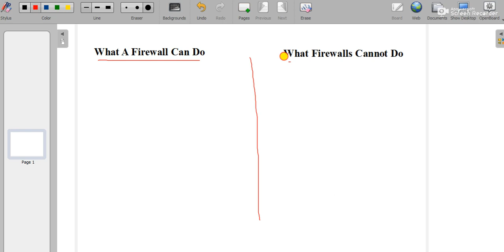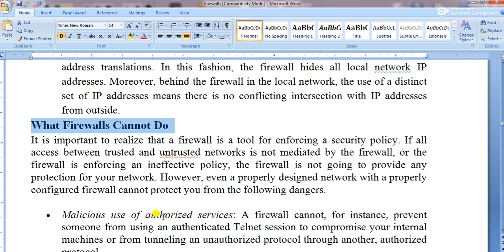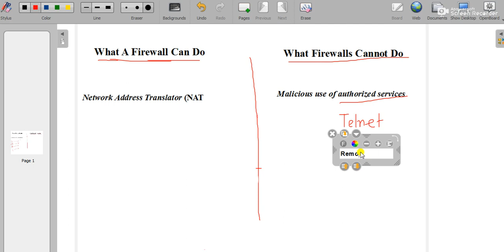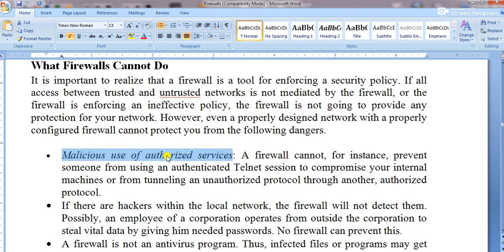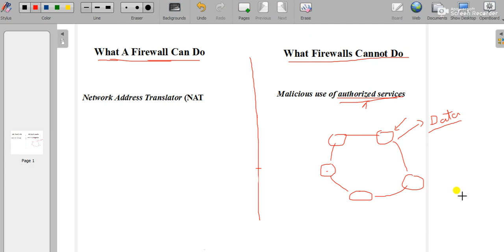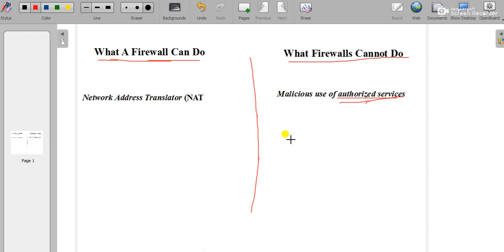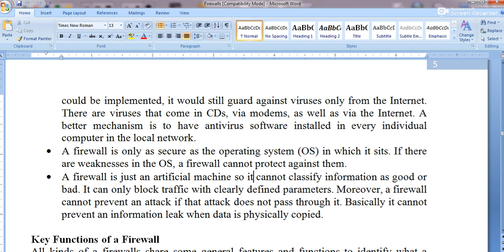What a Firewall can do and what a Firewall cannot do